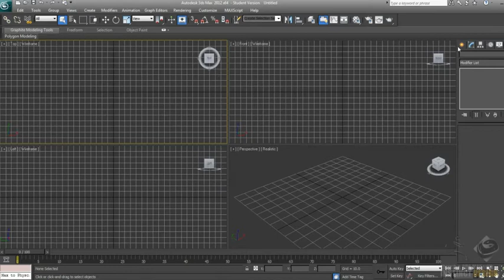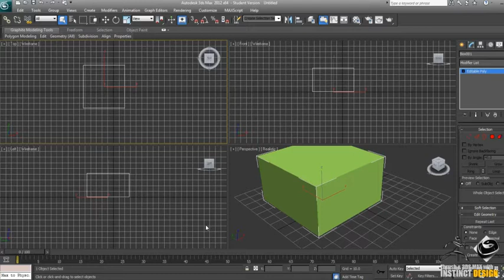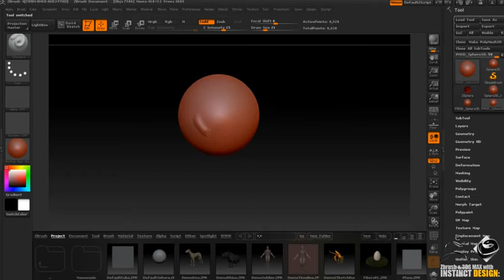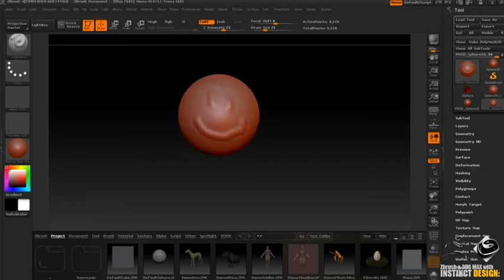zbrush and 3ds max export/import tutorial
a short tutorial showing how to export and import model between zbrush and 3ds max.